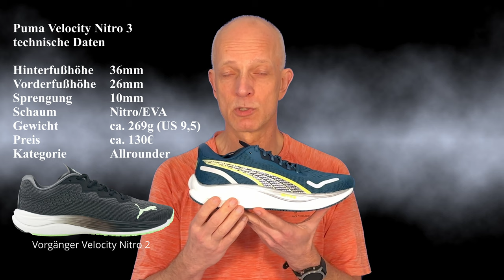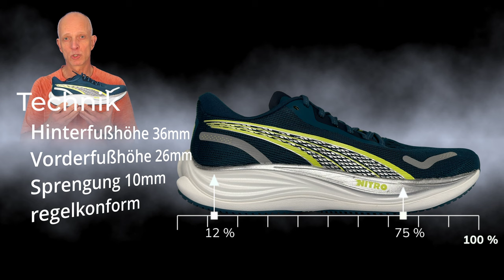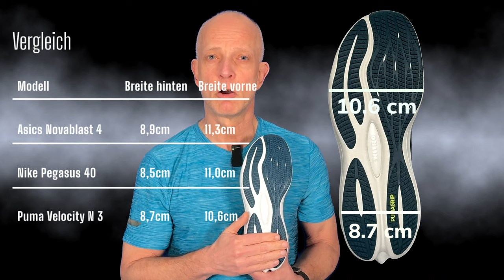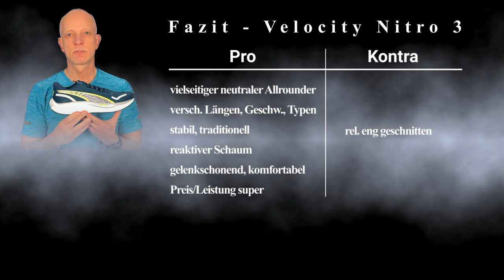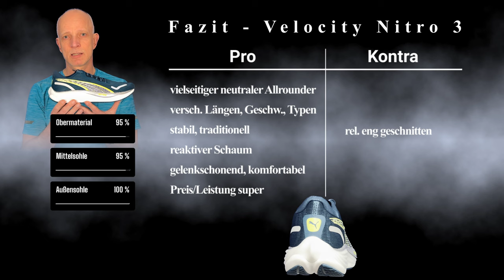Puma Velocity Nitro 3 - Gut...besser...VELOCITY! - Laufschuhe Test Review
Laufschuh Test Review. Der Puma Velocity Nitro 3 tritt in der Kategorie der Allrounder an und wir schauen hier, ob er mit der Konkurrenz mithalten kann. Puma ist seit 2 Jahren wieder sehr aktiv bei den Laufschuhen und dieser Schuh haut richtig einen raus.

00:00 Beginn
00:18 Einleitung+techn. Daten
01:48 Bilder 1
02:00 Obermaterial
04:58 Bilder 2
05:11 Mittelsohle
05:22 Mittelsohle-Technik
05:38 Mittelsohle-Schaum
06:14 Mittelsohle-Abrollen
06:48 Mittelsohle-Fazit
07:17 Bilder 3
07:28 Aussensohle
08:55 Bilder 4
09:10 Fazit
10:59 Abspann